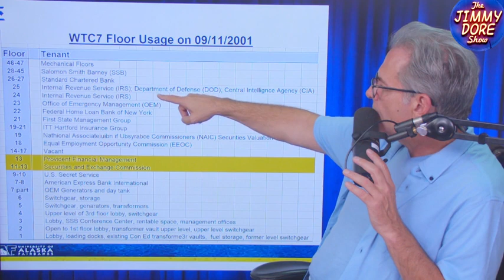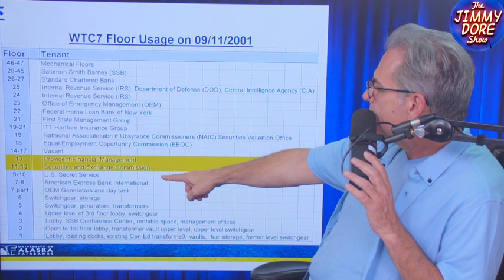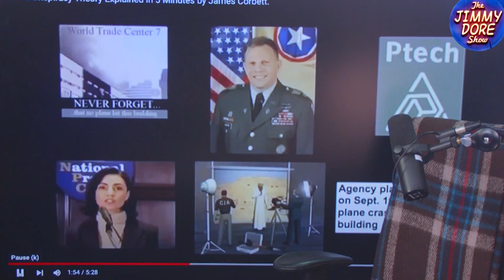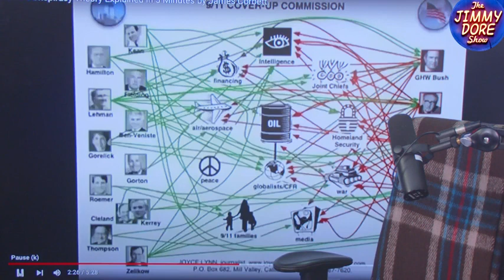Expert Leroy Hulsey DEMOLISHES Establishment Story About WTC Bldg. 7 Collapse! - Jimmy Dore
Jimmy Dore doubles down on Building 7 as he backs himself up with the engineer behind the 130-page 4-year $300K Finite Element Analysis from the University of Alaska. He invited Prof. Leroy Hulsey onto the show the other day to describe the historic study that is poised to take down the 2008 NIST report piece by piece.

If true, the National Institute of Standards and Technology (NIST) report claim of “collapse by office fires” would have been the first, and only, fire-induced collapse of a steel-framed fire-proofed high rise building in history. Of course we know what really happened. Surprisingly, the professor reveals more about that than anticipated - too much in fact.

Watch the show and let us know what you think.